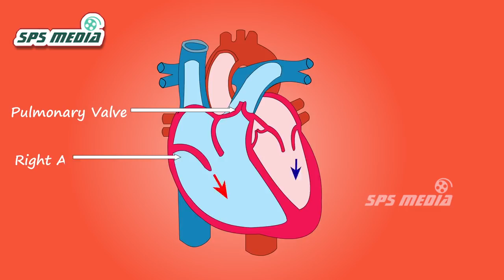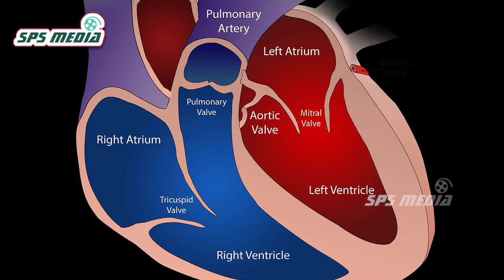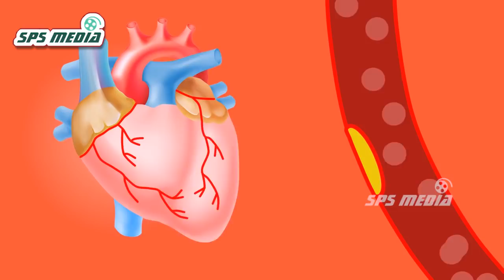இதயத்தில் ஓட்டை ஏற்பட இதுதான் காரணம் | The hole in the heart | SPS MEDIA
இதயத்தில் ஓட்டை ஏற்பட இதுதான் காரணம்

பொதுவாக இதயத்தில் ஓட்டை என்பது ஒரு தாங்கமுடியாத பிரச்சனைதான். இந்த ஓட்டை எப்படி ஏற்படுகிறது? இது எந்த வயதில் தீவிரமாகிறது? இது வராமல் தடுக்க முடியுமா என்ற பலவகையான கேள்விகளுக்கு இந்தக் காணொலி பதிலளிக்கிறது.